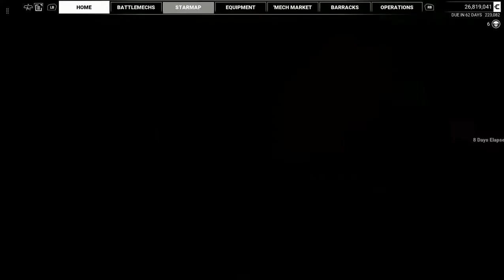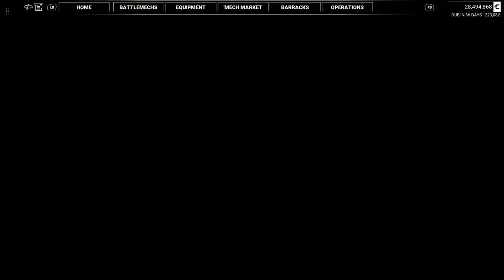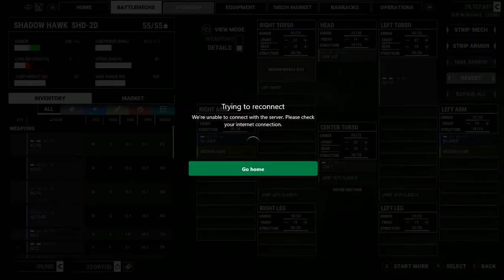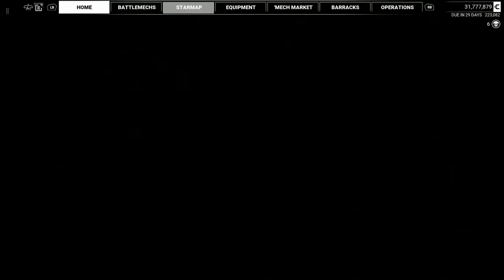Mechwarrior 5 Mercanaries (Episode 10)The Shadowhawk has landed !.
Dhax's foray into the Battletech universe  begins. Lets see what kind of mercanary leader he is in Mechwarrior 5 Mercanaries.